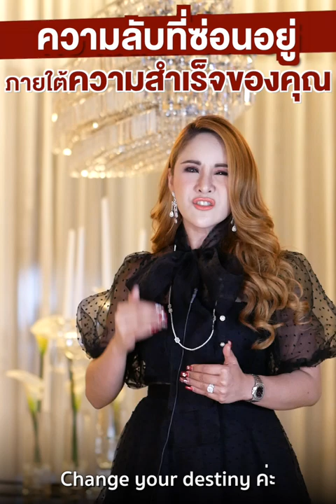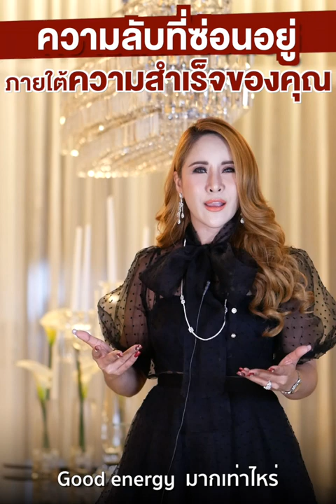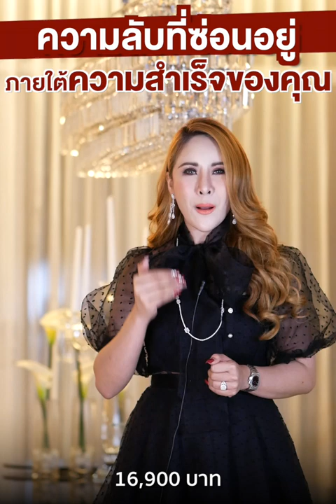ความลับที่ซ่อนอยู่ ภายใต้ความสำเร็จของคุณ! - ครูรุ้ง Attraction Master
ความลับที่ซ่อนอยู่ ภายใต้ความสำเร็จของคุณ!

คุณต้องรีบทำความเข้าใจสิ่งนี้ซะ
แล้วความสำเร็จคุณจะเติบโตยิ่งใหญ่!